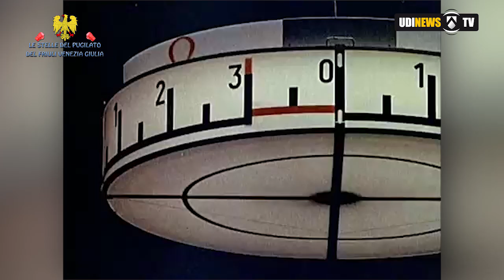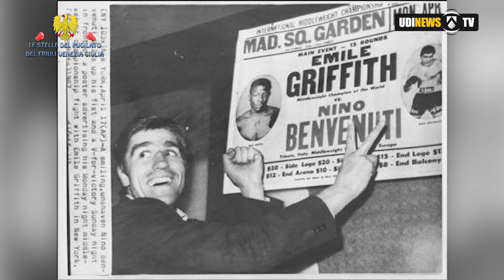Le stelle del pugilato del FVG | Nino Benvenuti | 06